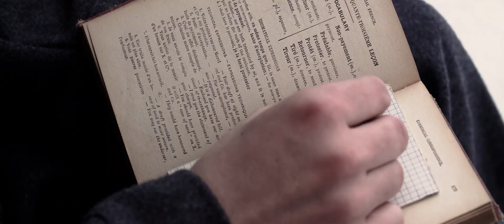Hunger For Freedom | Official Trailer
Po miesiącach prac, oto jest pierwszy zwiastun filmu "Głód Wolności - Hunger for Freedom".
Nasza produkcja opowie historię ucieczki alianckich oficerów z Oflagu XXIB w Szubinie podczas drugiej wojny światowej. Fabuła opiera się na relacji pilota Royal Air Force - Williama Ash'a, którą zawarł w książce "Uciekinier" (oryginał "Under the Wire") oraz na zeznaniach Henryka Szalczyńskiego.
W rolach głównych:
Jakub Reizer, Mateusz Jabczanik, Michał Dybowski, Hubert Jaśtak, Patryk Czerwiński, Hubert Czajka, Michał Matela, Krystian Osiak, Piotr Dąbrowski oraz Henryk Kitkowski.
Reżyseria: Stanisław Dąbrowski
Scenariusz: Stanisław Dąbrowski i Dominik Krzeszewski
Produkcja: Piotr Dąbrowski
Zdjęcia i montaż: Dominik Krzeszewski
Sponsorzy i partnerzy projektu: Towarzystwo Historyczne w Kcyni, Skarby dla domu - Starocie, Gmina Szubin, Polsko-Amerykańska Fundacja Upamiętniania Obozów Jenieckich w Szubinie oraz BMO Studio.

Wykorzystano fragmenty książki "Under the Wire" autorstwa Williama Ash'a (Polski tytuł - "Uciekinier")

Album: Burn Point (Industry release)
Composed by: Hannu Honkonen
Non Commercial Use License from Audiomachine